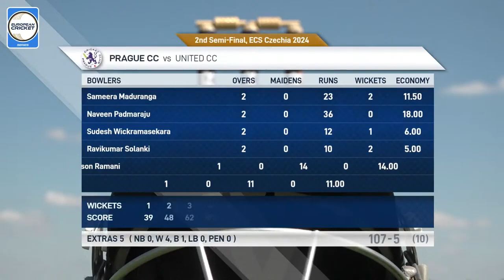2nd Semi-Final - PCC vs UCC | Highlights | ECS Czechia, 2024 | 28 Jun 2024 | ECS24.568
2nd Semi-Final - PCC vs UCC | Highlights | ECS Czechia, 2024 | 28 Jun 2024 | ECS24.568